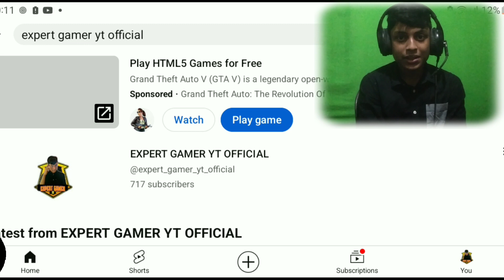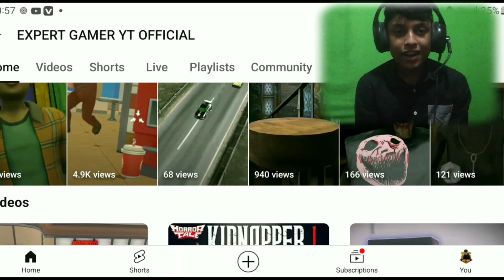REACTING THE MOST BORED VIDEO🤣 (MY FIRST VLOG) അയ്യേ 🤣